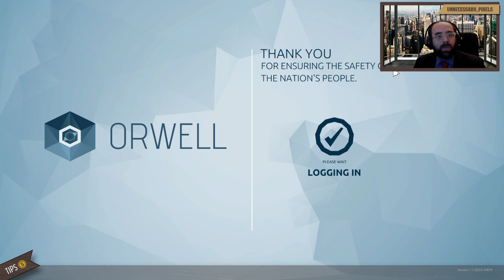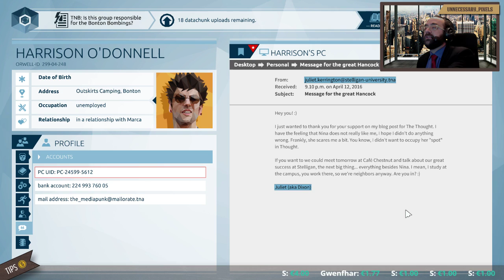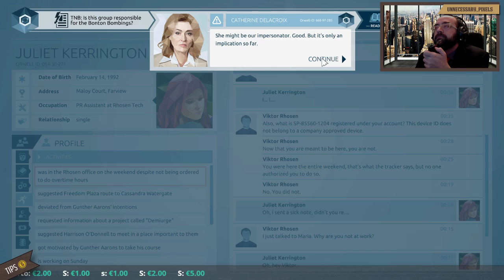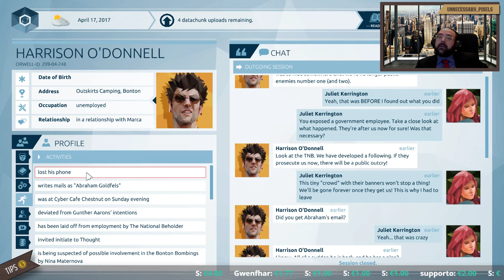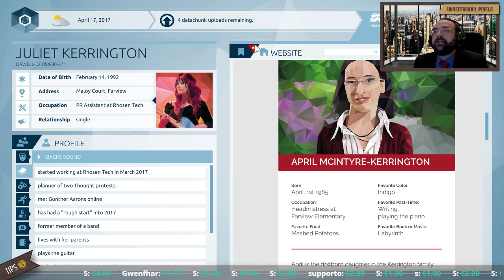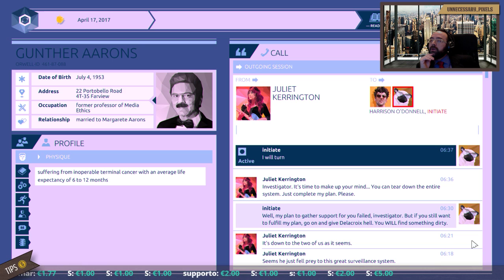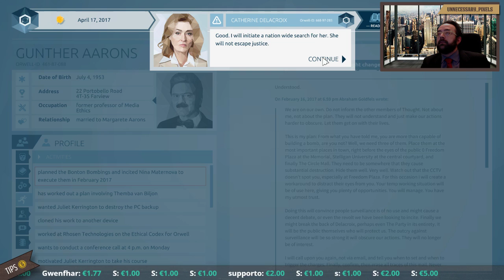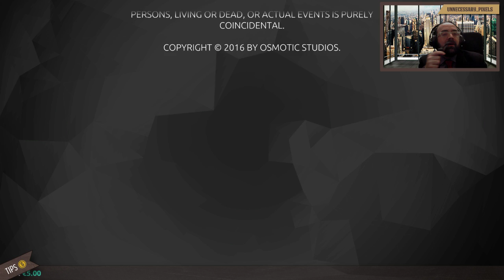[Orwell] Episodio III: Il morto che manda la email